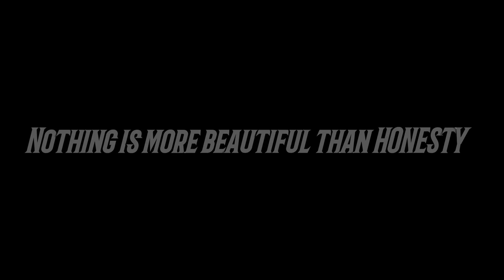HONESTY IS PRICELESS - ft. Kazi Sunny. Jens Forhad / 4K / KAZI SHANTO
(this video was entirely shot on samsung note 8)

comment your opinion and help us to improve more.